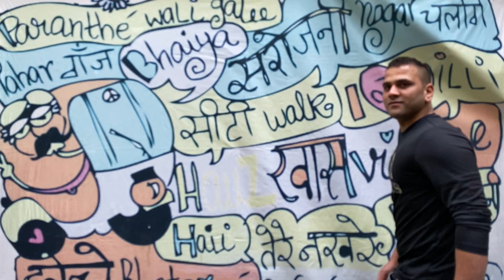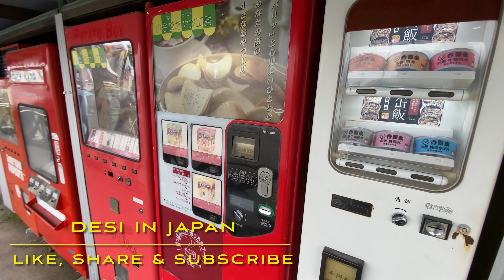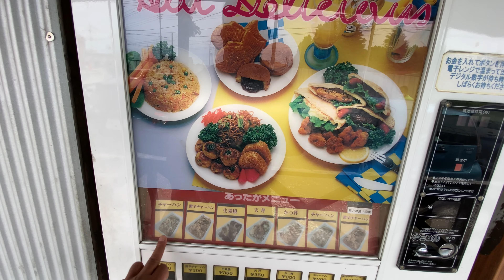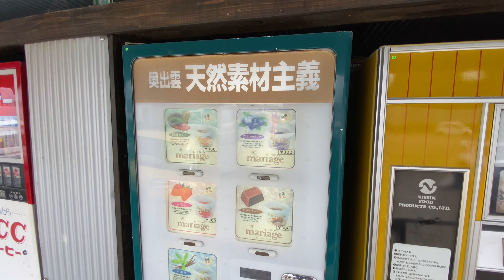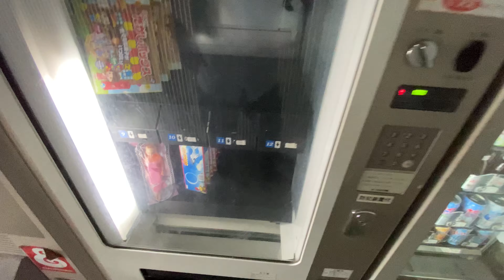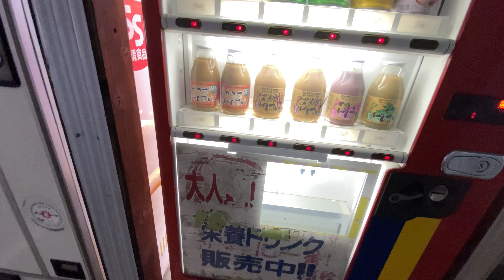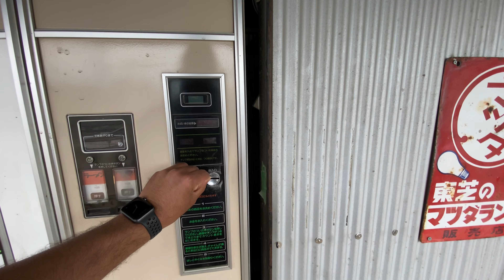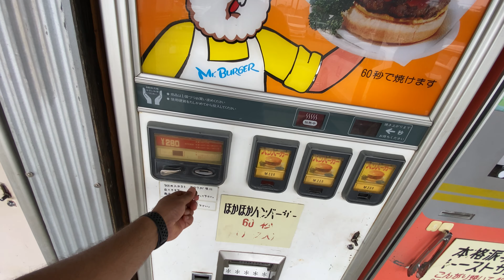Unique! Crazy! Amazing! Vending Machines ll Indian in Japan ll Desi In Japan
Japan is the land of vending machines!

You can buy everything! That’s the Japanese spirit!

Vending machine market in Sagamihara city, Kanagawa.

There is a note where you can leave message. Let’s leave some comments.

You can buy Ramen, Soba, Udon, Curry rice, Hot sandwich, Oden, Burgers, chocolate, gum, and even ice cream!

Japanese is super convenient country where you can purchase anything at vending machine.

【Famous Vending Machine area】
Yokodai, Minami-ku, Sagamihara, Kanagawa
Only accessible by car

Google location 👉 Used tire market Sagamihara store